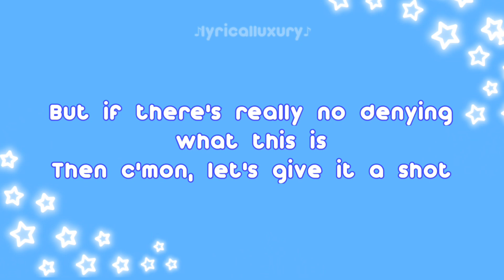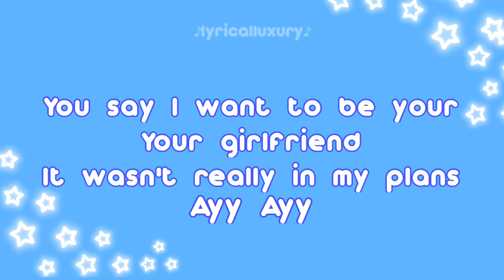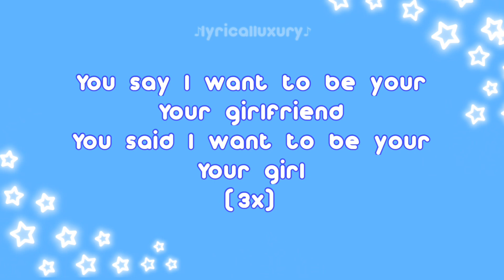girlfriend - Hemlocke Springs || Lyrics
Listen to girlfriend on Spotify